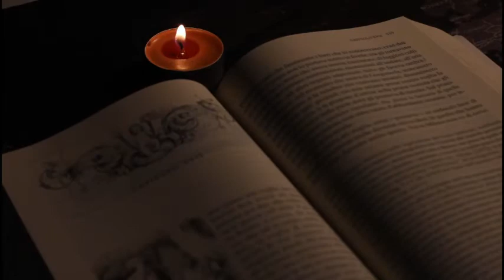CANDLELIGHT Concert, piano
Upcoming concert in South of Spain